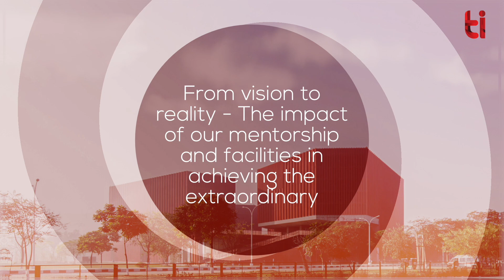A Vision to Reality - TIET Student Innovation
Watch our student, Ashish Khurana, get into behind-the-scenes of the SAEV (Smart Autonomous Electric Vehicle) project that he built with his team within the campus, and the support system they received from TIET.
The SAEV represents a leap forward in sustainable and autonomous transportation. Its electric nature contributes significantly to reducing carbon emissions, aligning with global efforts for a cleaner environment.
This project truly showcases the impressive technical prowess and innovative spirit of our students.